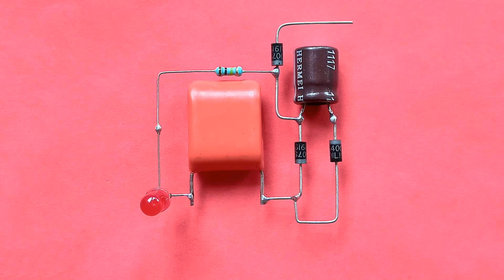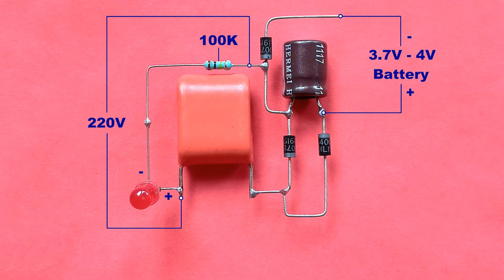3.7V / 4V Fast Charger Without Transformer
3.7V / 4V Fast Charger Without Transformer

Friends in this video we will learn how to make 3.7v lithium battery and 4v battery fast charger at home..It is fast charger without transformer..It is a very simple process of making a 3.7v battery charger and 4v battery charger..